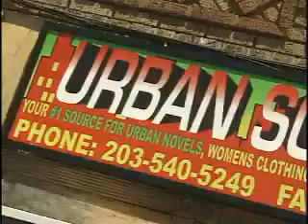Urban Source spot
voice over sample